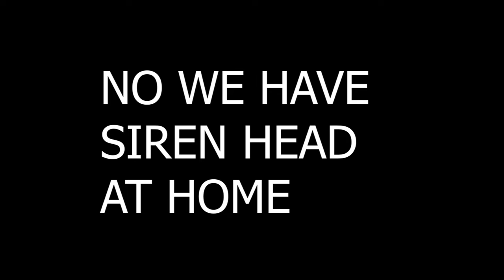Siren Head in real life!?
Mom, can we have Siren head?
We have Siren head at home.
Siren Head at home

Canon m50
Steadicam (s40)
UURig m50
VCT 288 Monopod